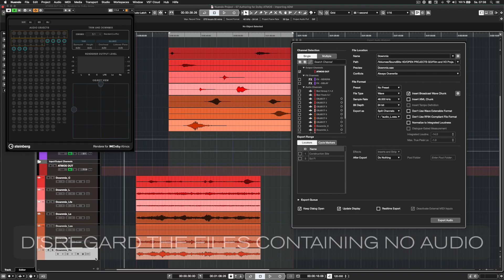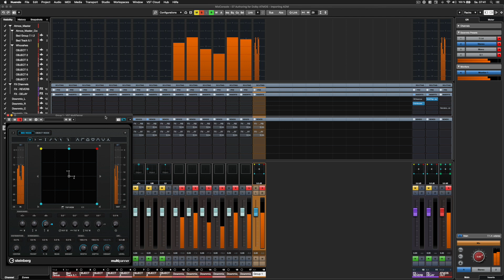Exporting a Channel Based Downmix | Audio Authoring for Dolby Atmos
This video demonstrates exporting channel based downmix from Nuendo for audio authoring in Dolby Atmos. It shows selecting the surround format, opening the export audio mixdown window, the output channel selection (containing the Dolby Atmos renderer), to select split channels and exporting the mix. The Nuendo 11 release new features include several key facilities to make professional post production audio faster and more straightforward. The Nuendo workflow brings a new level of user-friendliness to Dolby Atmos authoring.